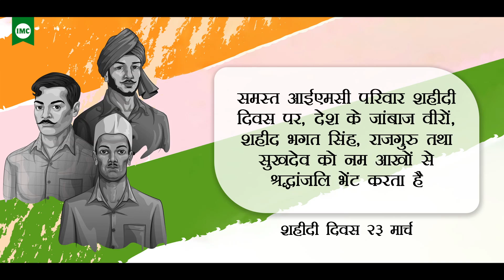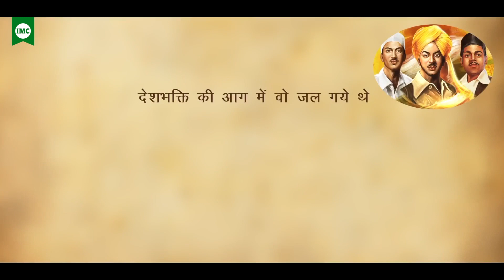Revered Homage To Shaheed Bhagat Singh, Rajguru & Sukhdev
23 March is marked as Martyrs' Day. On 23 March 1930, Bhagat Singh, Rajguru and Sukhdev, the  revolutionary trio were hanged to death by cruel Britishers. IMC Family pays revered homage to them.